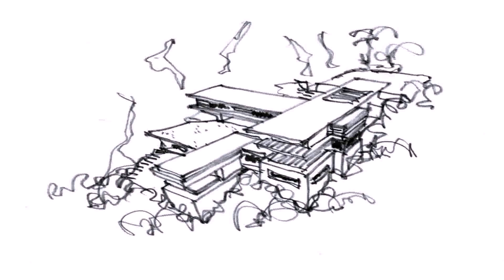House Design Plans In Thailand